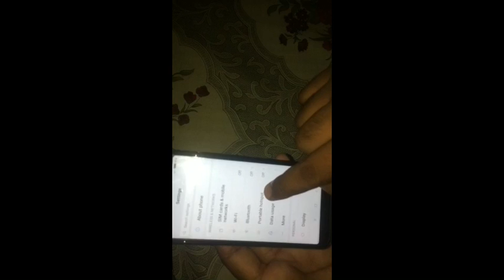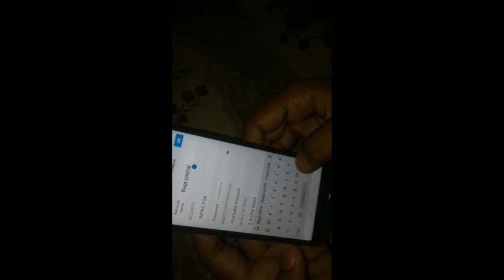Wifi hotspot share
How to share your internet with wifi hotspot on mobile